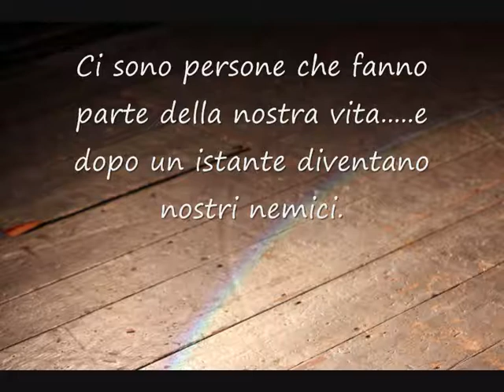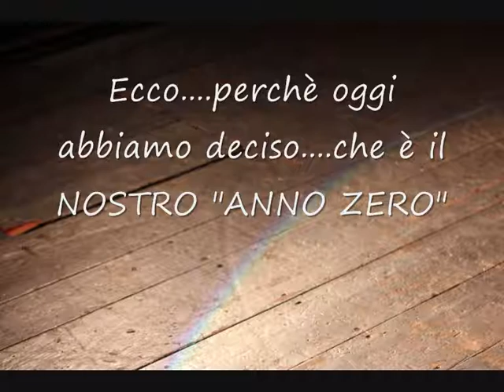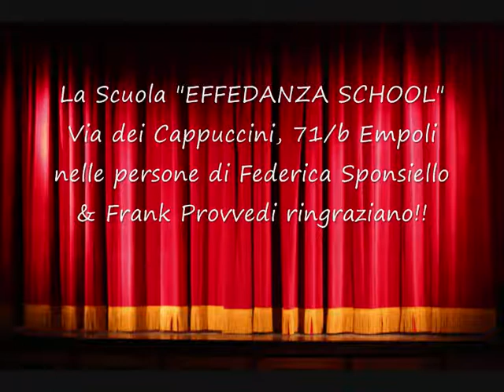ANNO ZERO EFFEDANZA SCHOOL EMPOLI.wmv